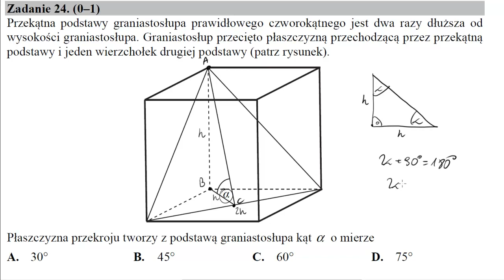Matura maj 2016 zadanie 24 Przekątna podstawy graniastosłupa prawidłowego czworokątnego jest dwa raz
Przekątna podstawy graniastosłupa prawidłowego czworokątnego jest dwa razy dłuższa od wysokości graniastosłupa. Graniastosłup przecięto płaszczyzną przechodzącą przez przekątną podstawy i jeden wierzchołek drugiej podstawy (patrz rysunek). Płaszczyzna przekroju tworzy z podstawą graniastosłupa kąt α o mierze